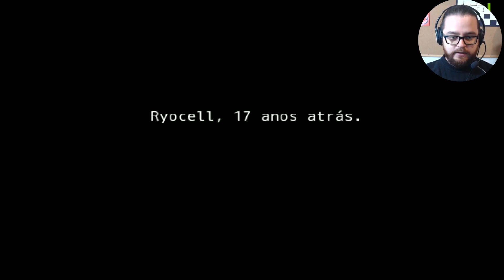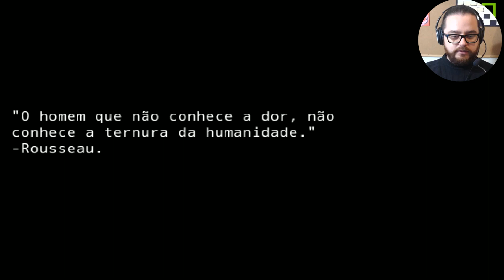Ninguém viu os buracos! Os quatro Guardiões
Título: Os Quatro Guardiões

    Kashi é um garoto relativamente normal, ainda bebê perdeu seu pai, desde então, foi criado pela mãe.
   Os pais de Kashi faziam parte de um clã, chamado "Os Quatro Guardiões", o objetivo principal deste clã era manter a paz e segurança em suas cidades natal.
   Kashi cresceu sem conhecer esse lado de seus pais, porém isso muda quando após uma iminente falência de Ryocell, cidade natal do protagonista, o mesmo decide partir em viagem junto com sua melhor amiga, Karin, rumo a Capital, a fim de conseguir sustento para suas famílias, no caminho Kashi e Karin fazem amizades, como o Mindo, um dos protagonistas.
   Tudo estava indo bem, até que um ataque repentino força Kashi e seus companheiros a lutarem e consequentemente, conhecerem a verdade sobre o clã dos heróis, que um dia protegeram suas cidades.

Ficha técnica:

Autor: Calvin Sena
Início do jogo: Junho/2019
Tipo do jogo: RPG
Engine: Rpg Maker Vx Ace
Gameplay: 40 min

►Quer enviar seu game para que eu faça um vídeo?

Não esqueça de deixar aquele curtir, caso tenha curtido. Se não gostou, diz ai o por que, para que eu possa melhorar. Se não for inscrito, se inscreve ai.

   Caso queira ajudar o canal, você pode dar ideias de assuntos para blogs ou tutoriais!

Meu PC:

GPU: GeForce GTX 960
CPU: Intel(R) Core(TM) i5-4440 CPU @ 3.10GHz
Memória: 8 GB RAM (7.94 GB RAM utilizável)
Resolução atual: 1920 x 1080, 60Hz
Sistema operacional: Microsoft Windows 10 Pro